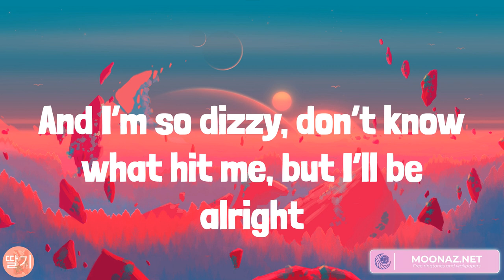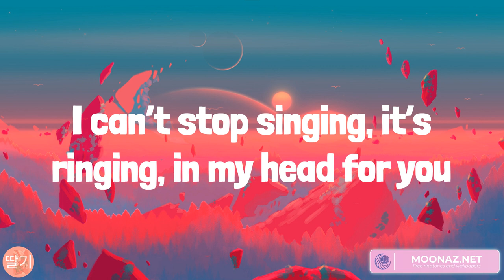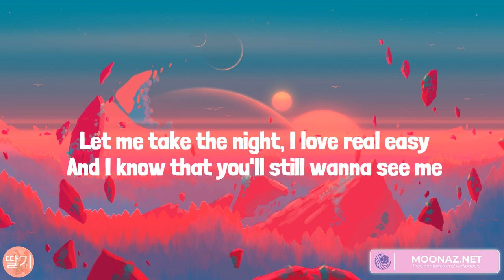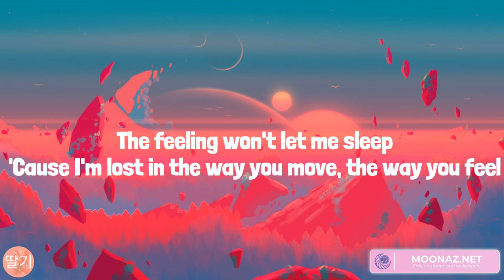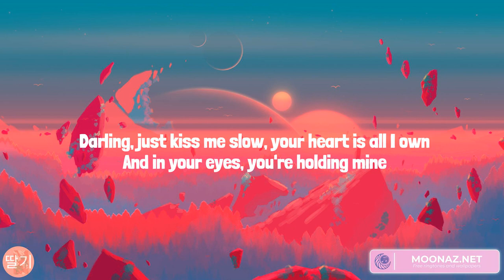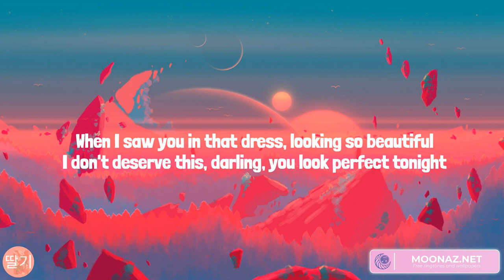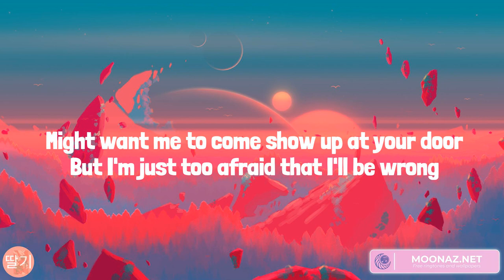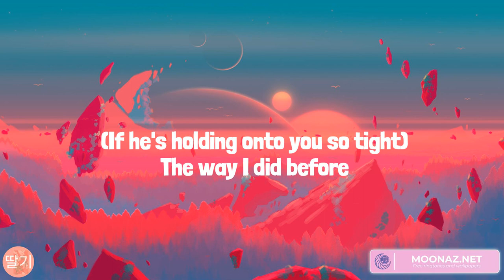All of Me, One Kiss, Perfect, We Don't Talk Anymore (feat. Selena Gomez) (Lyrics)